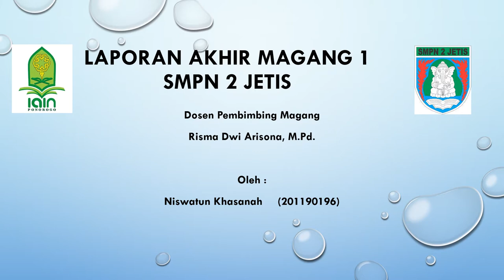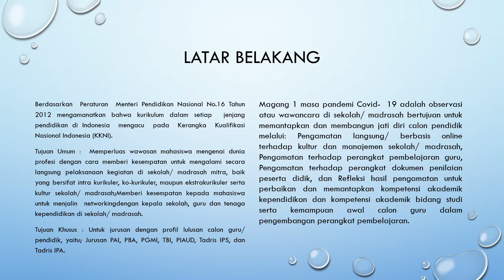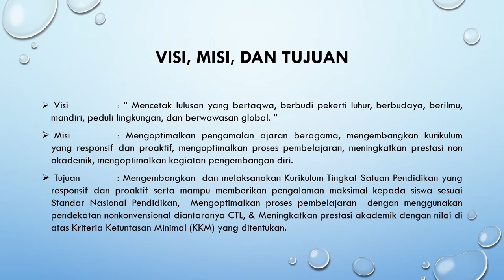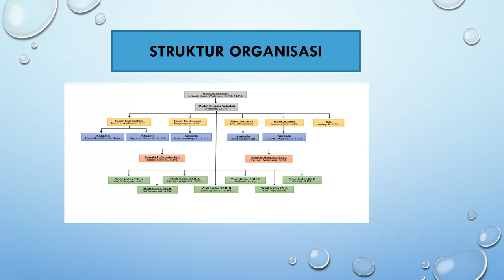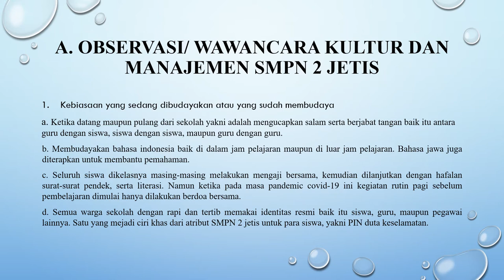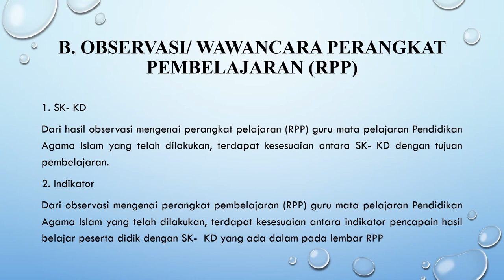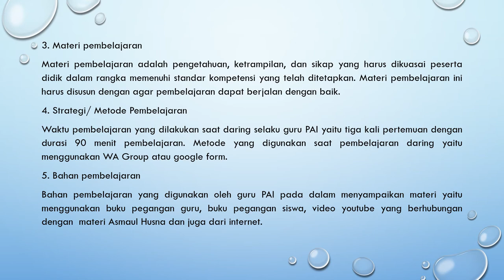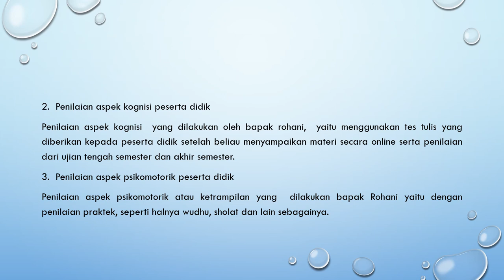Presentasi Laporan Hasil Akhir Magang 1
Laporan Akhir Magang 1
SMP N 2 Jetis Ponorogo

Dosen Pembimbing Magang
Risma Dwi Arisona, M.Pd

Disusun oleh.
Kelompok 54
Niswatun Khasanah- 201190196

Institut Agama Islam Negeri (IAIN) Ponorogo
2021/2022